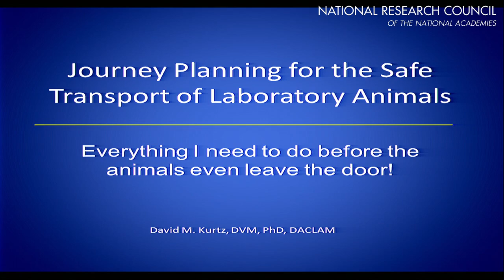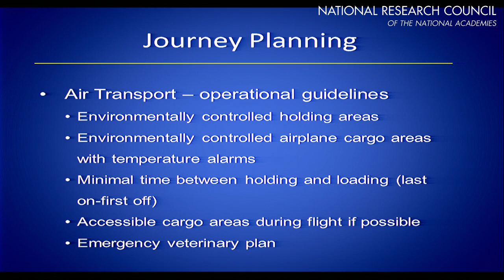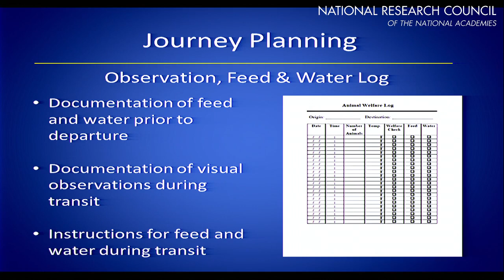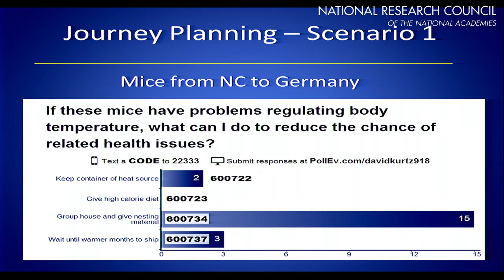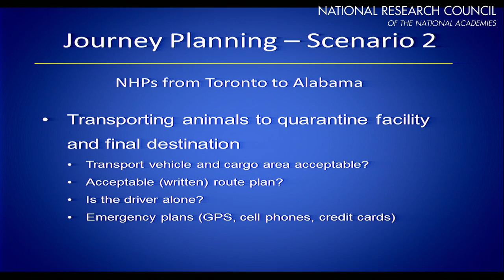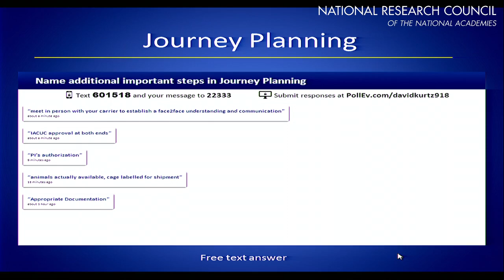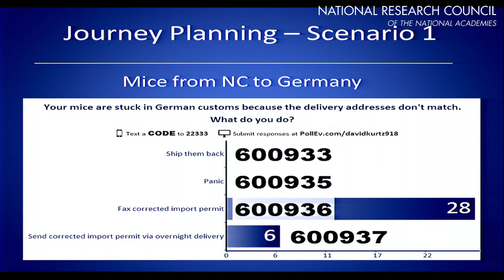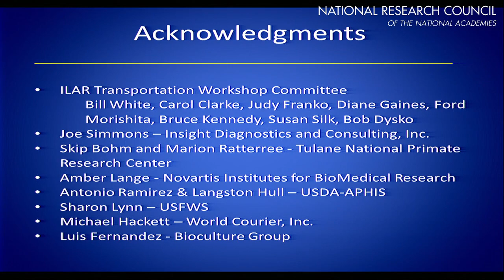Interactive Exercise: Journey Planning (David Kurtz)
David Kurtz leads the workshop in an interactive session regarding journey planning and potential issues encountered while journey planning.